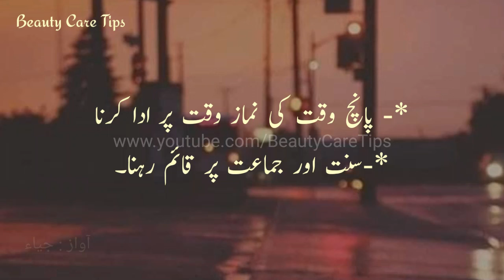Urdu Quotes | Motivational quotes | Inspirational quotes